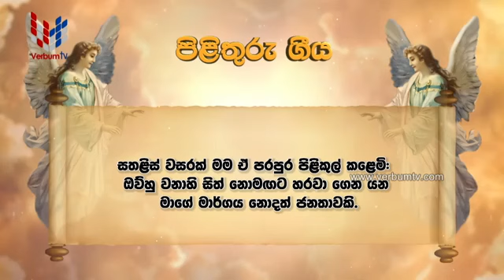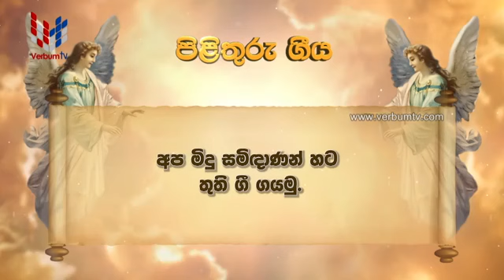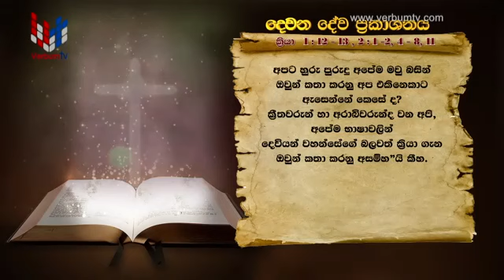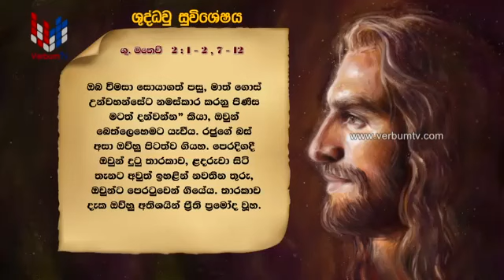SRI WACHANAYANO (ශ්‍රී වචනයාණෝ) SINHALA - EP 2376 - 04 02 2022